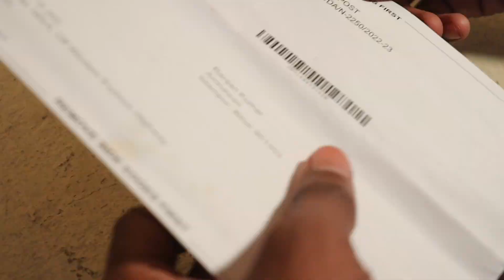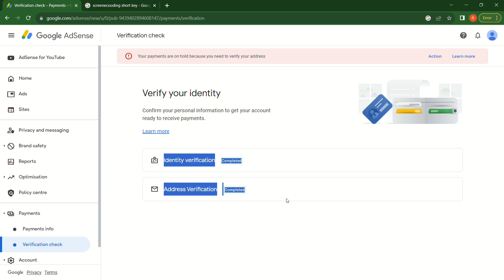Google AdSense Verification Pin Put|Google AdSense Verification Processes Complete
AdsenseIdentity Verification Processes Complete|Identity Verification DocumentsUpload Problem!

Adsense Identity Verification Processes Complete|Identity Verification Documents Upload Problem!